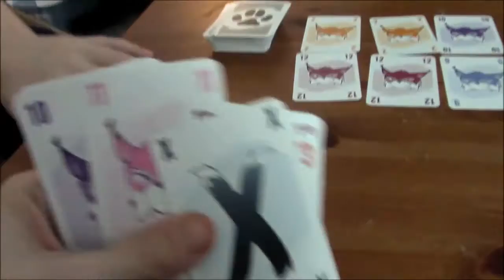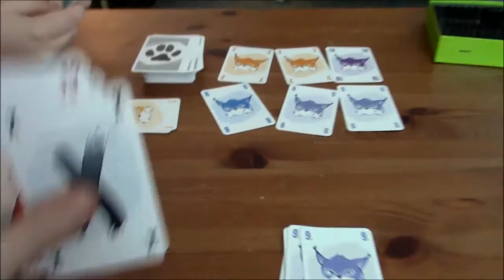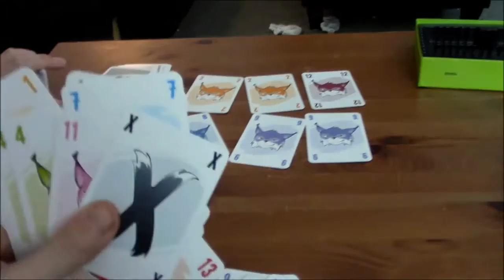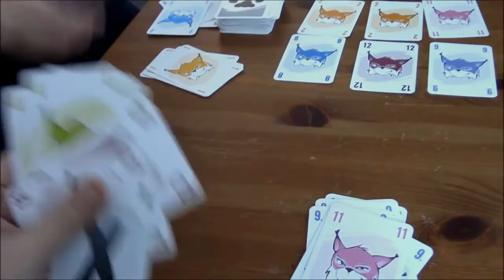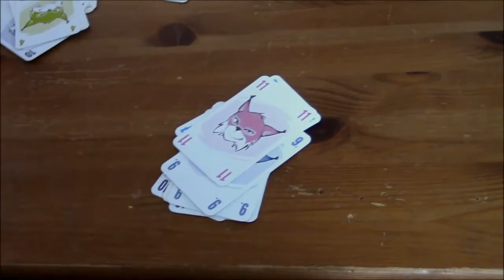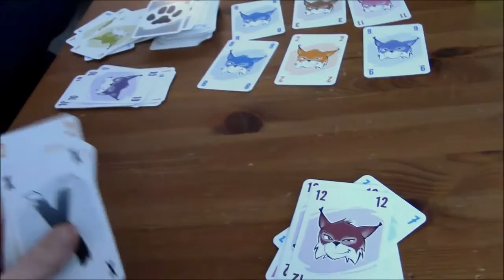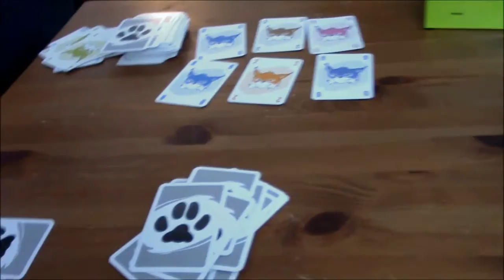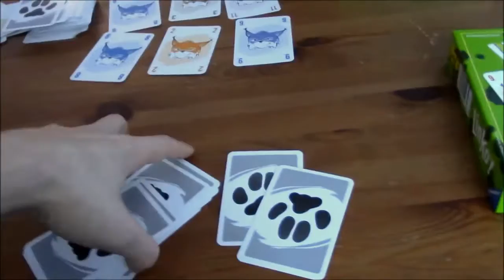DGA Plays Board Games: Linko! w/ Vinnie Jr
Linko! Gameplay / Let's Play Video